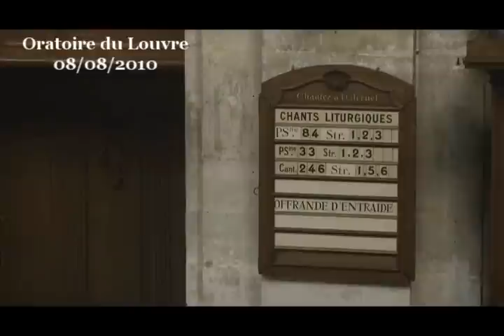Les deux fils ont quelque chose de bon ( Matthieu 21:28-32 )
Après les frères Caïn et Abel, Esaü et Jacob de la semaine dernière, je vous proposer de nous intéresser ce matin à une autre énigme, elle nous est posée par Jésus dans la parabole des deux fils. Cette parabole est une énigme depuis toujours, la preuve, c'est que les meilleurs manuscrits de la Bible ne sont pas d'accord entre eux. Selon les uns, le bon fils est celui qui dit non et qui change d'avis (manuscrits Sinaïticus et Vaticanus), selon les autres le bon fils est celui qui dit oui mais qui ne fait rien (codex Bezae, Vetus latina, traduction syriaque) ! Selon notre situation, l'une ou l'autre des deux lectures nous donne de bonnes pistes pour avancer, et nous averti de dangers...

Jésus pose cette question : « Lequel des deux fils a fait la volonté du père ? » Cela aurait été facile si un fils avait dit «non» et n'avait pas été travailler, et que l'autre fils avait dit «oui» et l'avait effectivement fait. Mais ce serait trop simple, et Jésus cherche à nous faire réfléchir, il complexifie les questions pour que nous puissions nuancer, creuser différentes pistes, et apprendre à nous adapter librement aux circonstances de la vie. La question est ici de savoir ce que Dieu espère de nous, en réalité. Il me semble important de noter qu'à cette question essentielle Jésus ne nous offre pas de solution toute faite, qui serait valable absolument toujours pour tout le monde, mais Jésus nous offre une énigme qui prête à réfléchir, et à nous poser des questions sur notre relation à Dieu, où en suis-je moi-même, où en sont ceux que j'aime, et comment les aider ?

Les grands manuscrits des Évangiles sont divisés sur la réponse de la foule à cette énigme posée par Jésus : ils valorisent tantôt l'un, tantôt l'autre des deux fils. Il me semble que les deux lectures se complètent, qu'elles ont toutes les deux une part de vérité. La conclusion que donne Jésus va dans ce sens : il invite les gens qui sont devant lui « à changer d'avis et à avoir foi en Dieu », reprenant ce qu'il y a de bien dans la conduite du fils qui change d'avis et ce qu'il y a de bien dans la conduite du fils qui dit « oui » à Dieu par la foi.

Il y a ainsi du bon à tirer dans l'un et l'autre de ces deux fils, dans l'une et dans l'autre lecture. Selon notre situation, selon le moment, selon nos forces et nos faiblesses, l'une ou l'autre lecture de cette parabole peut convenir, nous dire l'essentiel et nous mettre en garde contre un danger.
Cherchons ce qu'il y a de bon dans le fils qui répond
« Je ne veux pas » puis qui change d'avis.